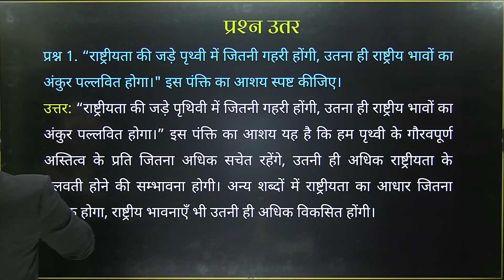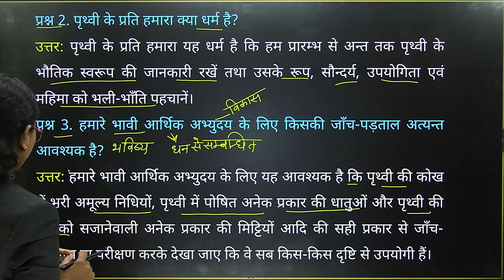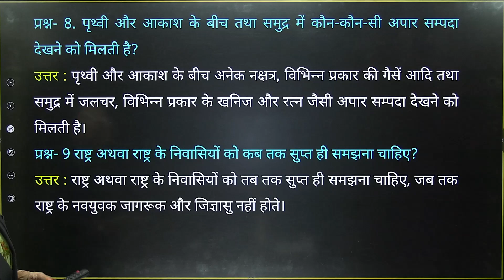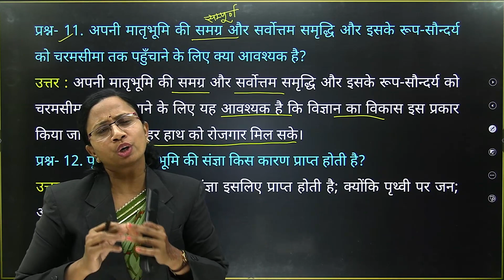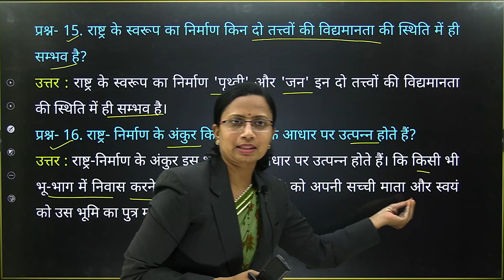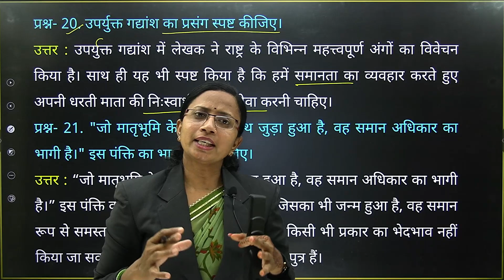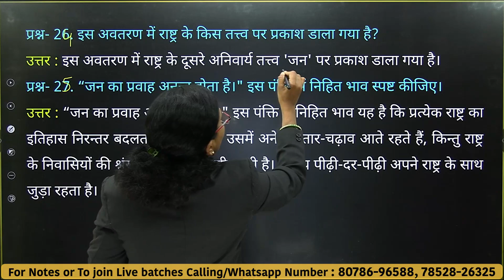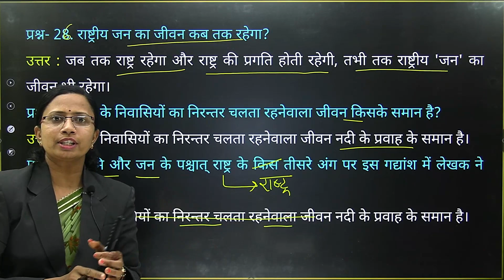L-3, अध्याय-1, राष्ट्र का स्वरूप | U.P. Board New Batch 2023-24 | कक्षा-12th Hindi